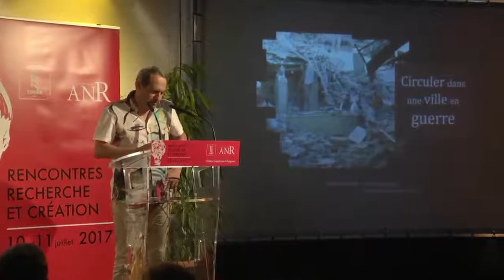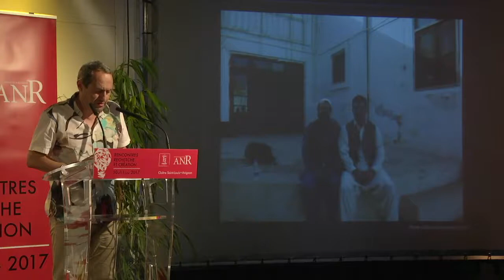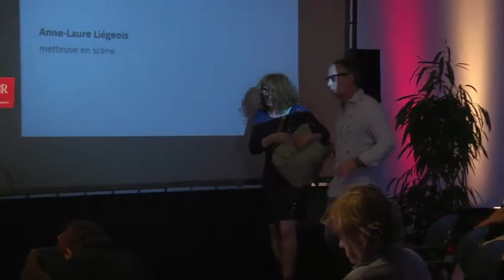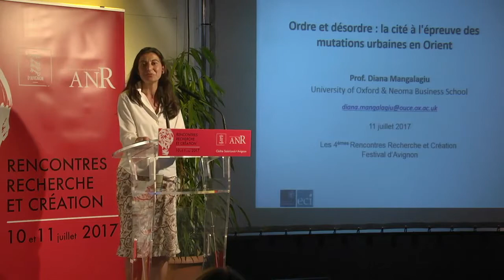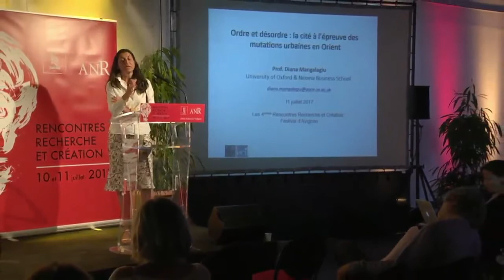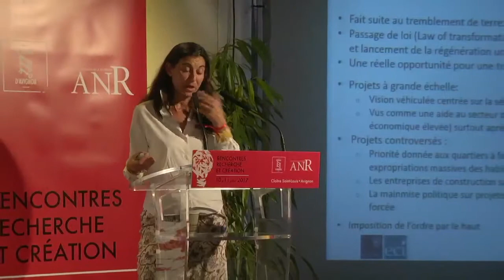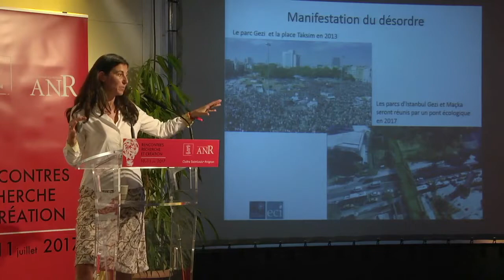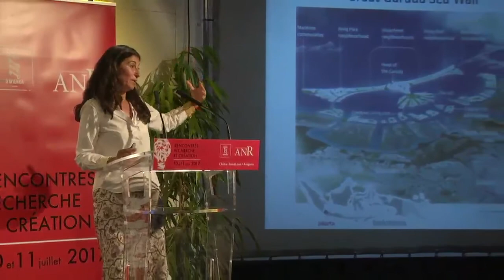Rencontres Recherche et Création 2017 : Crise et catastrophe (1)